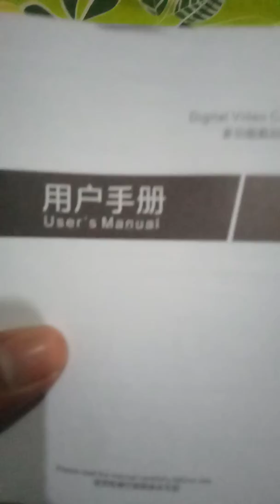Unboxsing paket handycamp dari luar negri